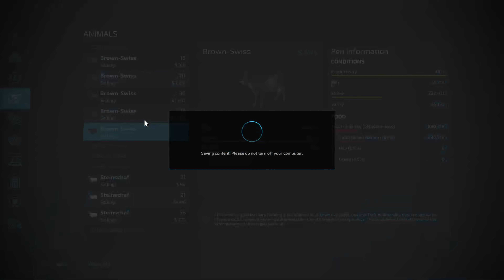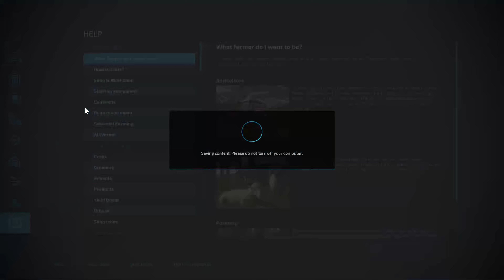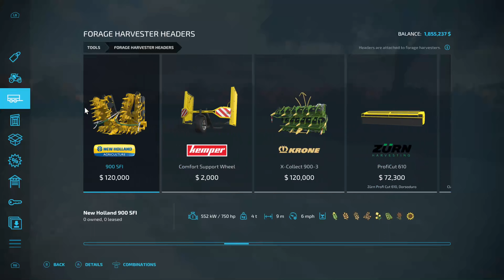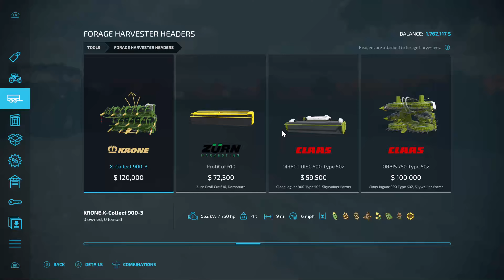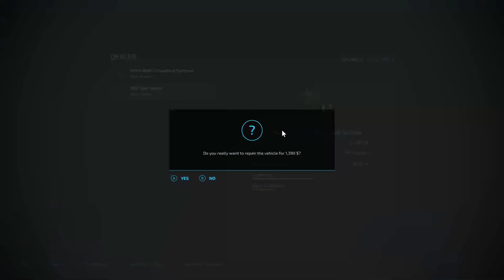FS 22 Neverland - By Rastaman New Farmer - Normal Eco - Precision Farming - Seasons - Ep 34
FS 22 Neverland - By Rastaman New Farmer Start - Normal Eco - Precision Farming - Crop Rotation - Seasons - Contracts allowed, Bank loans allowed BUT frowned upon, No holes barred any legitimate mod allowed though I do want balanced not unbalanced mods, Beautiful map, fantastic equipment, we need to expand our farm land prices are high (to be expected BIG fields are a high price!), NO AUTO loading of any sort, manual and semi automatic loading only (bales)